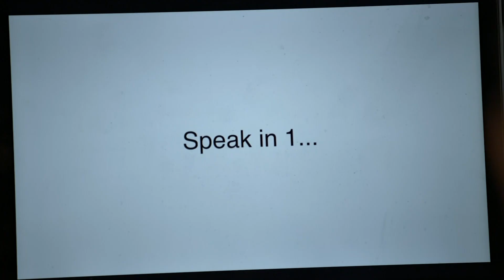Scientists Tune To Brain To Study Music's Power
The National Institutes of Health is bringing together musicians, music therapists and neuroscientists to tap into the brain’s circuitry and find new ways that music might improve health. (Dec. 19)